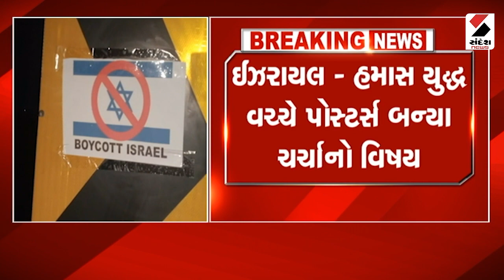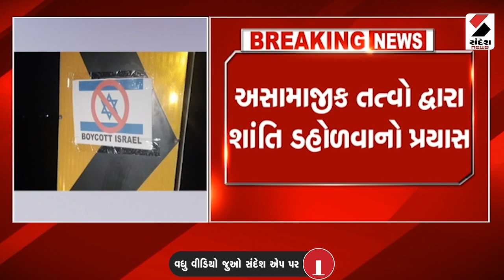PM MODIના રાજમાં બધાને સજા મળતી થઈ ગઈ | CM Bhupendra Patel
વિરોધીઓ પર વરસ્યા મુખ્યમંત્રી ભૂપેન્દ્ર પટેલ
‘વિરોધીઓને ગમે તે બોલે પરંતુ ફરક નથી પડતો’
‘અપરાધીઓને સજા ન થતા લોકો રાજકીય પક્ષને અવગણતા’
‘પોલિટિકલ વ્યક્તિ માટે અત્યાર સુધી છબી ખરાબ હતી’
PM નરેન્દ્ર મોદીએ એ છબી સુધારી છે: CM
મોદીના રાજમાં બધાને સજા મળતી થઈ ગઈ: CM
દિલથી વાત નીકળે તો જ અમલ થાય: CM ભૂપેન્દ્ર પટેલ